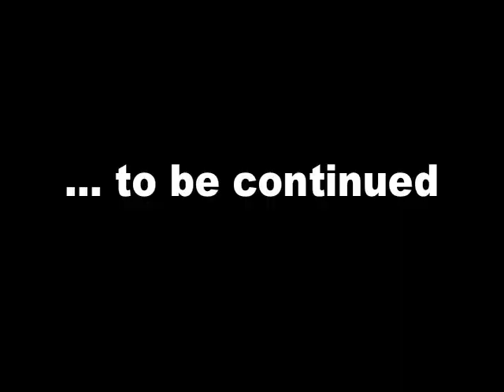J.S. Bach C Major Prelude & Fugue, Book 1, BWV 846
[ NEW WEBSITE as of 2015 ] Here's a rendition of Bach's C Major Prelude and Fugue (opening) played in Just Intonation on a Tonal Plexus keyboard. Obviously, Bach did not write this music to be played in Just Intonation (the "Well Tempered" part of "Well Tempered Klavier" has a specific meaning for tuning), so this is an experimental performance which uses pure 3rds and 5ths, natural 7ths in dominant chords, and harmonics reaching the 17-Limit in diminished chords. In several places, a common tone can be heard to 'bend' from one chord to the next (usually in ii-V progressions) where a pitch has to move by a septimal comma; the pitch is changing in real time by JND steps. This is a single take. I played only the opening of the fugue, very slowly ; ) This is for two reasons. First, so my fingers will behave and play the right keys, and second, so the sounds of Just Intonation can be savored a bit. Find out more about the Tonal Plexus at [ NEW WEBSITE as of 2015